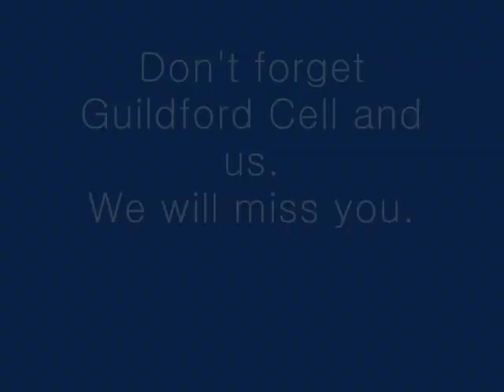Memorial Movie for Jae-Sung Lee in Guildford cell